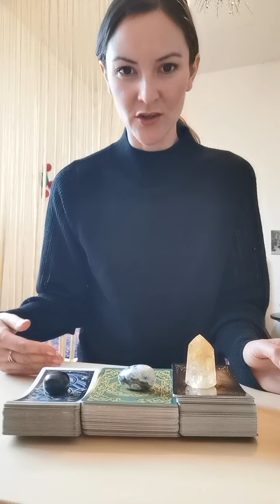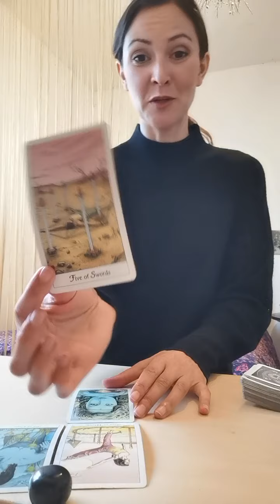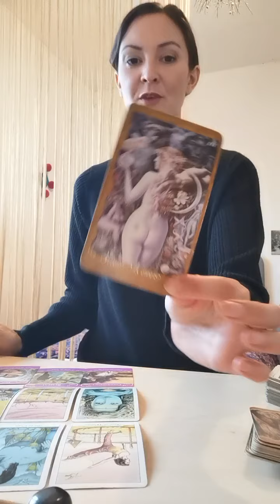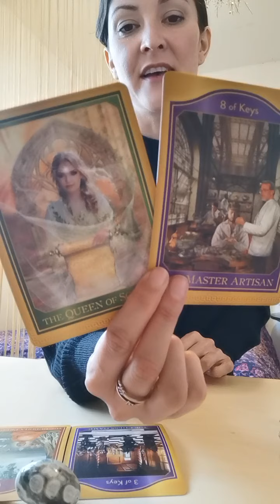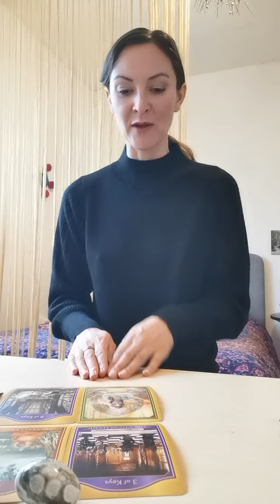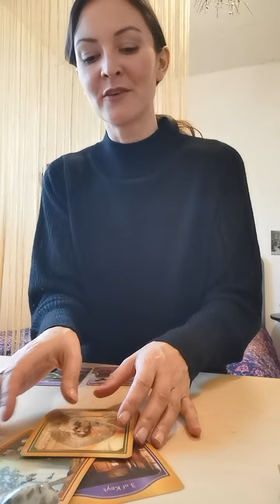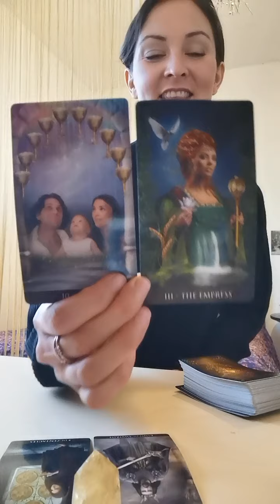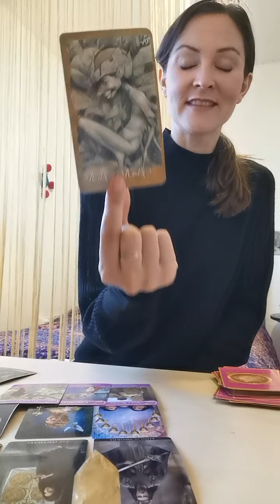How do I heal this situation? Pick a card reading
Timestamps

60-70minute recorded video reading
Includes
Opening Prayer & Healing/Sound Meditation (Up to 15mins)
Message from Spirit for you
Answer up to 2 of your own questions

FEEDBACK FROM PREVIOUS CLIENTS
“I am...stunned, you’re beyond lovely and super gifted. Thank you so much for this!”

“Every time I feel negative thoughts I listen to your video. You have no idea how much it’s helped me. I’m coming to you for advice/ tarot reading because I haven’t told anyone …… but it’s so reassuring to hear your nice words and love hearing your tarot reading because they’re so accurate.”

“Thanks so much for the reading! You confirmed quite a few things I’ve been feeling about this connection….your voice is very soothing and healing. It made me feel so relaxed and calm. I find your style of reading tarot very balanced. It’s a combination of practical and spiritual…. so that totally resonates with me. You bring a bit of both unseen and seen elements, which is what feels good to me."

If you enjoy my readings say thank you by choosing a deck to add to the readings

These videos and information are not to be taken as medical advice. I am not, and do not claim to be a medical doctor, therapist or licensed mental health professional. If you have a health problem, please see a Doctor or other appropriate professional. Any information received here should not be used in place of professional medical and/or psychological treatment. You alone are responsible for any of your choices, your decisions and your actions in life. Any use of information included in any of my videos is to be followed at your own risk and know that you are responsible for what you do with the information you choose to receive from this video or any of my material.